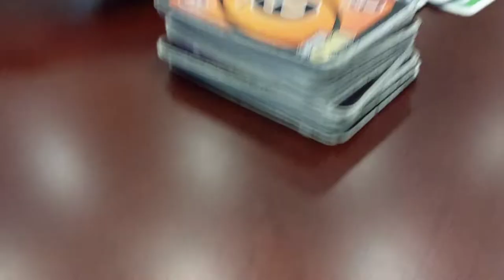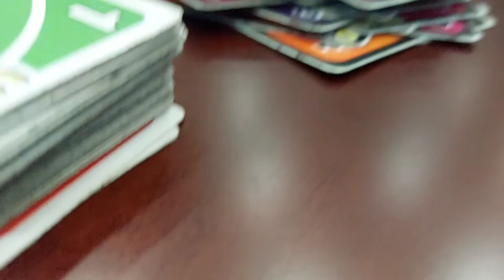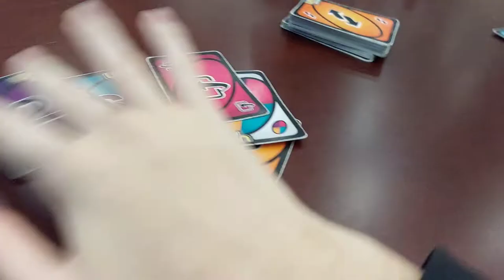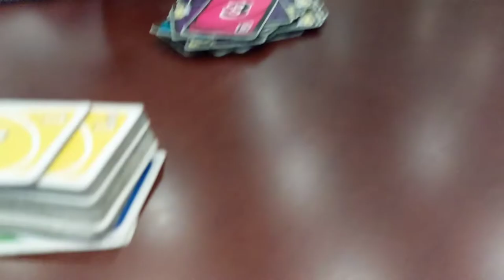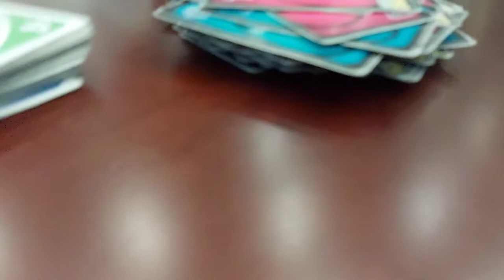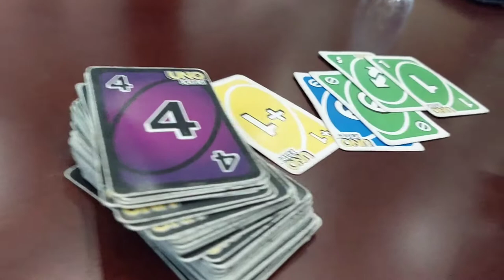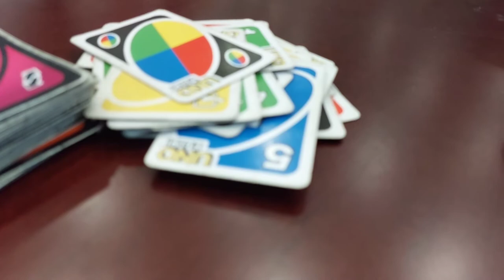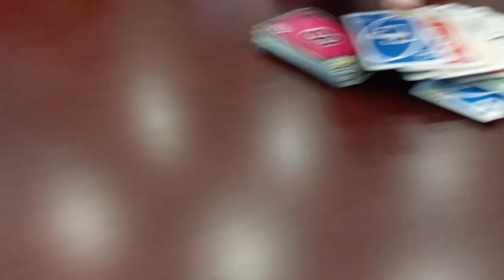Uno Flip Episode 8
Intro and Outro Song: It's time for Christmas by Snow Dept. (I DO NOT OWN THE INTRO OR OUTRO SONG)